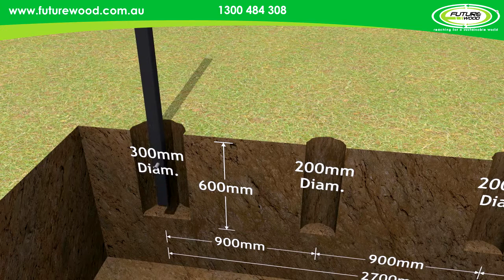Futurewood EnviroSlat Fence Construction Animation HD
This video animation shows how to construct an EnviroSlat fence.
EnviroSlat boards- from Futurewood - are available in 5.4m lengths, are 70mm wide x 15mm thick and come in 5 great colours; Chocolate, Mahogany, Saltbush, Slate Grey & Walnut.
These colours are also available in Futurewood's CleverDeck range of composite decking.
Satin black powder coated aluminium fence posts and a "U" channel complete the EnviroSlat range and provide the ideal framework for a horizontal EnviroSlat fence. The posts are available in either a 50mm x 50mm or a 65mm x 65mm size. Both posts have a 2.5mm wall thickness for additional strength and come in a 2400mm length c/w a knock on black cap and a stabilising bar to stop your post being pulled out of the ground once it has been set in concrete. The 30mm x 16mm satin black powder coated "U" channel comes in an1800mm long length with a wall thickness of 1.6mm. The "U" channel is designed to be screwed to the fence posts so that the EnviroSlat boards can be fixed inside the channel and screwed from the back so that you can conceal the ends of the boards.
You'll be the envy of your neighbours when they discover that your beautiful EnviroSlat fence is not made of timber and therefore does not need painting or oiling and unlike timber it will not cup, split, rot or crack. Your neighbours might even think that you are "special" just like the EnviroSlat fence when, year after year, you don't ask them to help you with the painting or oiling of your fence!